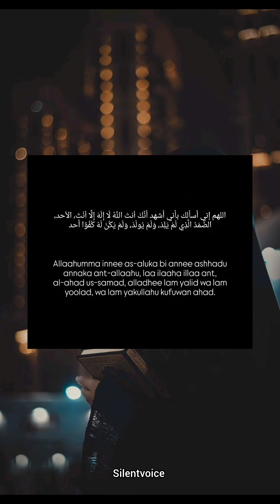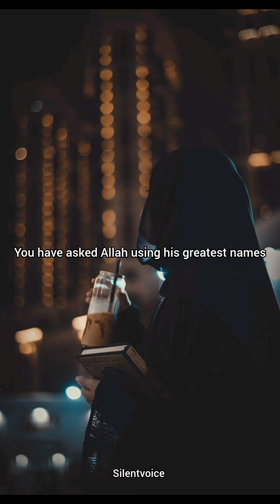Powerful Du'a Allah Will Accept Your Supplication Read This